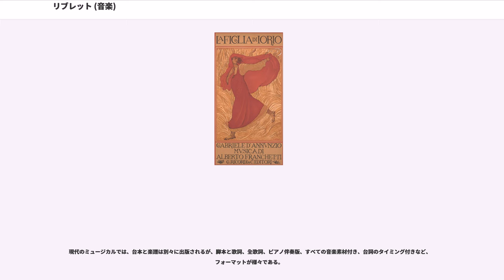リブレット (音楽)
リブレット（libretto, 複数：libretti）は、オペラ、オペレッタ、仮面劇（マスク）教会および世俗オラトリオ、カンタータ、ミュージカル、バレエといった長時間にわたる音楽作品で使われるテキスト、つまり台本のこと。librettoはイタリア語で、libro（本）に指小辞を付けた派生語である。リブレットにはすべての歌詞とト書きが含まれる。さらにこの言葉は、ミサ、レクイエム、教会カンタータといった典礼作品の歌詞を指すこともある。

17世紀、18世紀のオペラ、オラトリオ、カンタータの台本・歌詞は、普通、作曲家とは別の人間が書いていて、それも高名な詩人であることが多かった。リブレット作者（リブレッティスト、librettist）の中でも最も有名だった一人がピエトロ・メタスタージオで、大勢の作曲家がその歌詞に曲をつけている。他には、モーツァルト（3つのオペラ）をはじめとする多くの作曲家に台本を提供したロレンツォ・ダ・ポンテがいる。19世紀ではウジェーヌ・スクリーブが有名で、マイアベーアと長きにわたって共作したほか、オーベール、ベッリーニ、ドニゼッティ、ロッシーニ、ヴェルディに台本を提供した。とのコンビもジャック・オッフェンバック、ジュール・マスネ、ジョルジュ・ビゼーらのために多数のオペラ、オペレッタの台本を書いた。アッリーゴ・ボーイトは、ヴェルディやアミルカレ・ポンキエッリらのための台本も書いたが、自身でも2作のオペラを自身の台本に作曲した。

台本・歌詞は常に音楽の前に書かれるわけではない。たとえば、グリンカ、セローフ、リムスキー＝コルサコフ、プッチーニ、マスカーニといった作曲家たちはまず歌詞のない楽節を書き、後から台本作家たちが歌の旋律に詞をあてはめた（これは20世紀アメリカのポピュラー音楽でも行われていて、たとえばリチャード・ロジャースとローレンツ・ハートのコンビがそうだった。しかし、後にロジャースがオスカー・ハマースタイン2世と組んだ時（ロジャース&ハマースタイン）は詞が先に書かれるのが普通だった）。

作曲家の中には自分で台本を書く者もいた。その中でも有名なのが、ドイツの伝説や歴史を元に、叙事詩的主題としたオペラ・楽劇の台本を書いたリヒャルト・ワーグナーである。アルベルト・ロルツィングやアルノルト・シェーンベルクらも同様である。またアルバン・ベルクもゲオルク・ビュヒナーの戯曲『ヴォイツェック』を元にオペラ『ヴォツェック』の台本やフランク・ヴェーデキント原作の『ルル』を自分で書いた。

時には作曲家と共同に近い形で台本が書かれることもある。リムスキー＝コルサコフと台本作家ウラジーミル・ベルスキーの関係がそうである。ミュージカルでは、音楽（music）、歌詞（lyrics）、台詞やト書きといった脚本（book）をそれぞれ別の作家が書くこともありうる。たとえば『屋根の上のバイオリン弾き』は、作曲、作詞、脚本に分担されている。またリヒャルト・シュトラウスの最後のオペラ『カプリッチョ』は指揮者クレメンス・クラウスとの共同作業であった。

台本を作る過程での他の問題は、舞台や映画の台詞劇と同じである。まず、テーマの選択や提案の段階があり、それからシナリオの形式で本筋の草案が練られる。ブロードウェイ・ミュージカルでは試験興業を行うなどして、必要ならば改訂し、また、上演場所の観客に合わせた変更も行われる。後者の例では、たとえばワーグナー『タンホイザー』のオリジナル版（ドレスデン版、1845年）がパリ上演の時に改訂（パリ版、1861年）された。

オペラの台本はその始まり（1600年頃）から韻文で書かれていて、それは19世紀まで続いた。台詞を含む音楽劇では、歌詞の韻文と台詞が互い違いになるのが一般的だった。19世紀後期以降、散文または自由詩で書くオペラ作曲家たちが現れた。たとえば、ジョージ・ガーシュウィンの『ポーギーとベス』のほとんどのレチタティーヴォは、との夫妻が散文で書いた戯曲『』に曲をつけたものである。しかし、アリア、デュエット（二重唱）、トリオ（三重唱）、合唱は韻文で書かれた。

一方、ミュージカルの台本は（歌詞を除いて）たいてい散文で書かれている。もしそのミュージカルが戯曲からの翻案である場合、台詞は元々あったものを借りてくる。『オクラホマ!』は『Green Grow the Lilacs』の、『回転木馬』はモルナール・フェレンツ『リリオム』の、『マイ・フェア・レディ』は逐語的にジョージ・バーナード・...